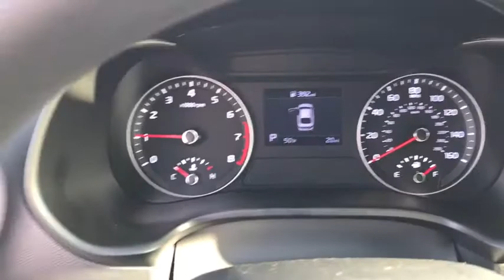2020 Kia Forte Arlington Heights, Buffalo Grove, Des Plaines, Skokie, Glenview, IL K12494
Aurora Black New 2020 Kia Forte available in Arlington Heights, Illinois at McGrath Arlington Kia. Servicing the Buffalo Grove, Des Plaines, Skokie, Glenview, IL area

1400 E. Dundee rd

2020 Kia Forte LXS $4,924 off MSRP! Aurora Black Forte FWD IVT 2.0L 4-Cylinder MPIbrbr29/40 City/Highway MPG Price excludes tax, title, license and fees.  Not all rebates are applicable.  Lease rebate may apply.  Please check with dealer for qualification.  Price includes: $1250 - Kia Customer Cash. Exp. 03/02/2020